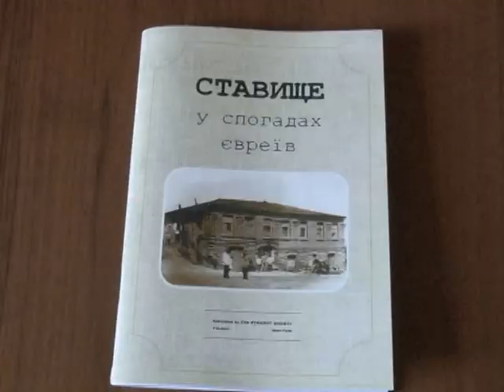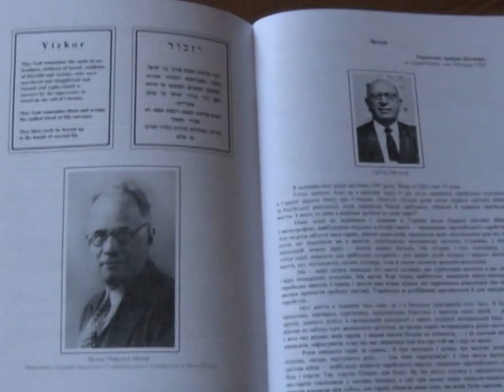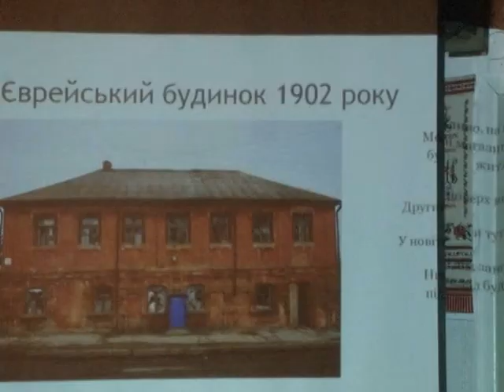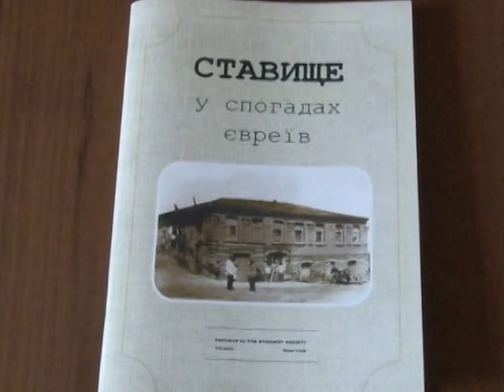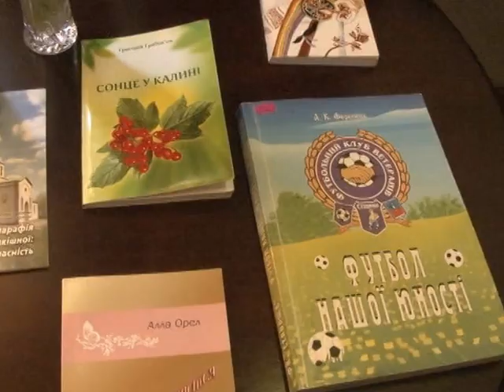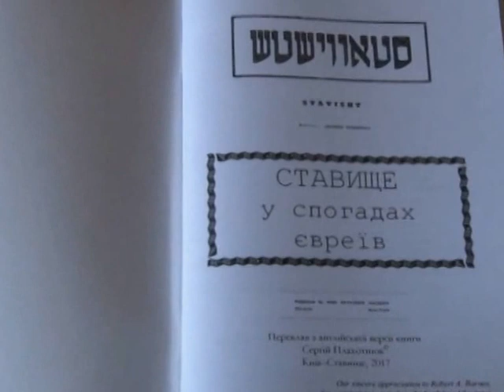СТАВИЩЕ у спогадах євреїв ✡ Презентація книги у Ставищенському краєзнавчому музеї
Презентація книги «Ставище у спогадах євреїв» у Ставищенському краєзнавчому музеї, 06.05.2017, смт Ставище Київської області (Ставище-Київ, 2017; доступно в Google Books

Первісно Ставище (історично «Ставища») з’явилося як військовий гарнізон для охорони заселюваних земель «і доріг за Білою Церквою». Якщо у 17 сторіччі Ставище було українським козацьким містечком, то вже у 18 сторіччі сюди стали прибувати й інші національності. В Люстрації 1765 року в Ставищі налічували 61 осілого єврея, що складало незначну частку населення. Та все змінилося, коли містечко 1774 року в складі Білоцерківського староства перейшло у володіння польських магнатів Браніцьких гербу Корчак. Саме вони сприяли розвою єврейського життя у Ставищі зокрема.
У 1840-х роках Київська губернія займала передостаннє місце в Україні за рівнем розвитку економіки. Однак уже до 1860-70-х років губернія за статистикою здійнялася на перші позиції. Маючи підприємницький хист та усвідомивши необхідність економічних змін, Браніцькі шукали шляхи для розвитку ринкових відносин. 1806 року вони офіційно дозволили єврейській громаді селитися в Білій Церкві. Окрім того, Браніцькі надавали євреям будівельні матеріали та безвідсоткові позики на 15-20 років. Такі самі привілеї отримували євреї і в Ставищі.
За даними Ставищанського єврейського товариства (Нью-Йорк), у 1847 році в містечку проживало 1411 юдеїв. У статистичному виданні «Списокъ населенныхъ мѣстъ Кiевской губернiи Таращанскаго Уѣзда 1-го Стана» за 1866 рік у Ставищі проживали (осіб): малороси — 1708, великороси — 6, поляки — 196, німці — 16, євреї — 1752. А під час Першого загального перепису населення Російської імперії 1897 року в Ставищі виявлено: православних — 3952, юдеїв — 3917, інших — 317.
Тобто за півстоліття кількість євреїв у Ставищі зросла ледь не втричі. І на початку 20 сторіччя чисельність євреїв дедалі збільшувалася. Але згодом розпочався зворотній процес: 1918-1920 — погроми і, як наслідок, масова еміграція євреїв.

P. S.: Спогади про Ставище початку 20 сторіччя та про події 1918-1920 років єврейська громада у Нью-Йорку зібрала й видала 1961 року в Тель-Авіві (ред. Арон Вейссман, доступно в Нью-Йоркській публічній бібліотеці
Значно пізніше, у 1990-х роках, Книгу Пам’яті Ставищ перекладено англійською мовою (доступно

00:00 Вікторія Бурлака: Тема зустрічі
00:46 Артур Шехтер: Передмова (читає Олена Берідзе)
03:23 Історія видання спогадів про Ставище мовою їдиш, англійською та українською
04:46 Сергій Плахотнюк про свій шлях до перекладу спогадів євреїв українською
07:19 Віктор Хіменко (С.-Петербург) — ентузіаст дослідження історії Ставища
08:49 Міла Дивінська — заступниця голови єврейської громади Ставища
10:22 Лариса Пацеля про книги з історії Ставища у фондах бібліотеки